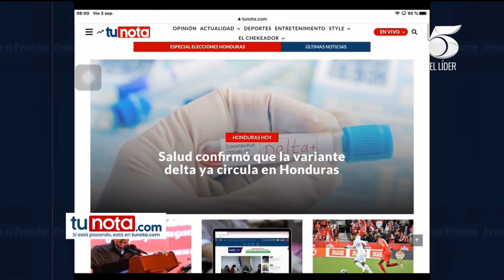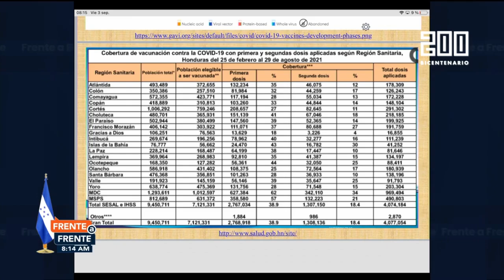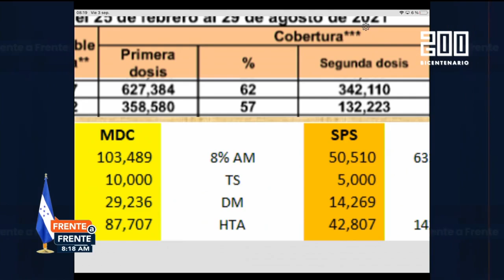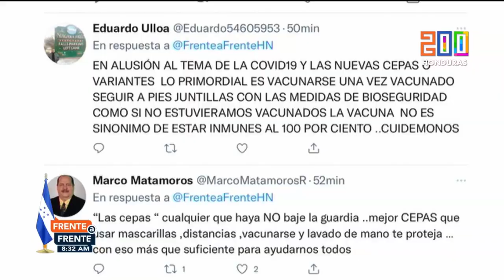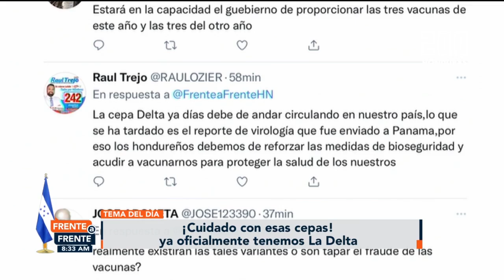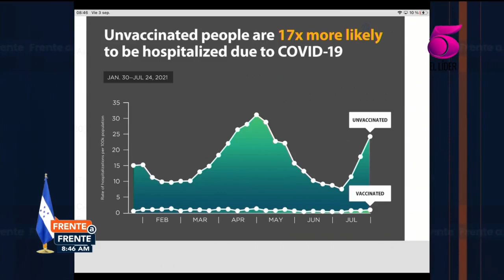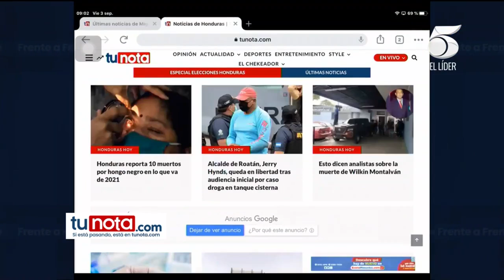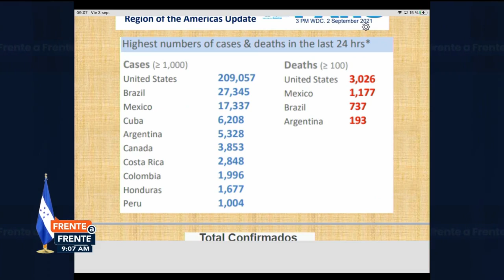Frente a Frente - 3 de Septiembre, 2021